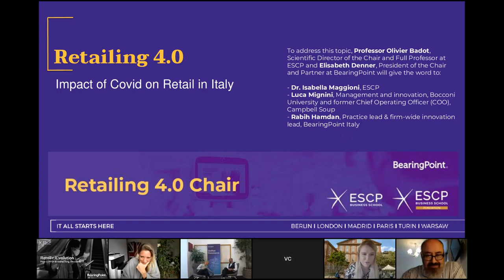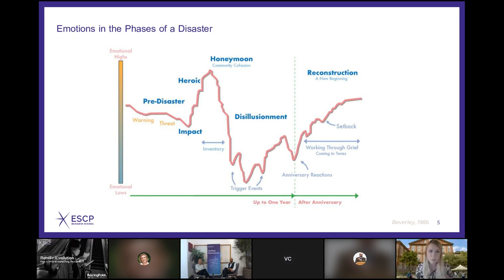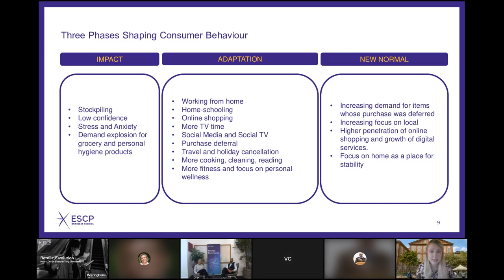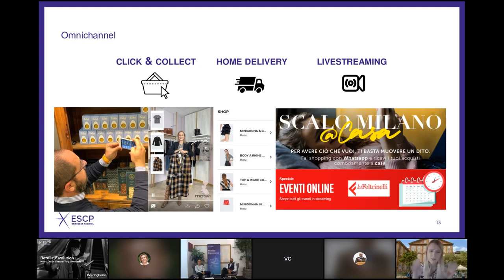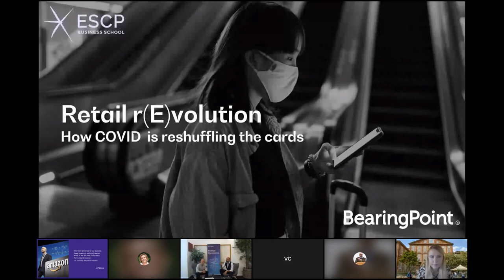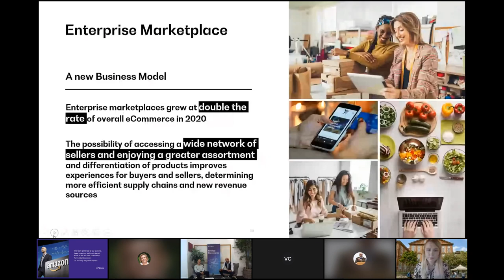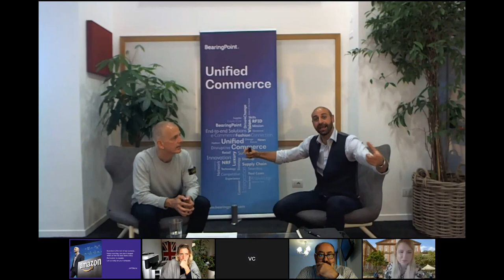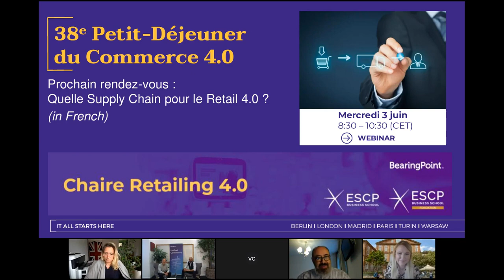Impact of Covid on Retail in Italy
The ESCP-BearingPoint Chair organised a webinar on May 5  with  Dr. Isabella Maggioni, ESCP, Luca Mignini, Management and innovation, Bocconi University and former Chief Operating Officer (COO), Campbell Soup and Rabih Hamdan, Practice lead & firm-wide innovation lead, BearingPoint Italy, to discuss  new  strategies vis-a-vis customer engagement, the new role of physical stores and much more.